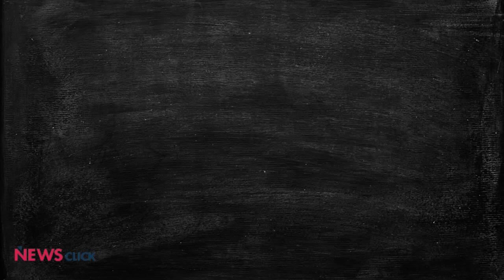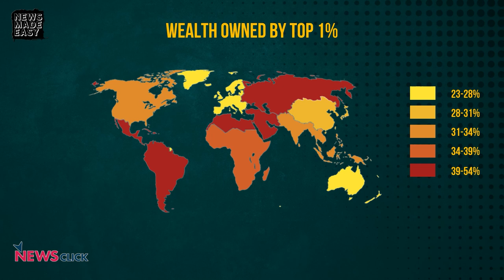Ukraine War Realigning the World?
Russia's invasion of Ukraine has forced countries across the world to look at their own geopolitical interests. It is realigning the world into new blocs, where India too being forced to choose. The realignment is also a precursor to a new race for controlling minerals that will be valuable in the future where electric batteries will replace oil.